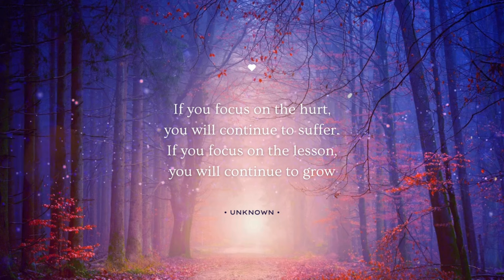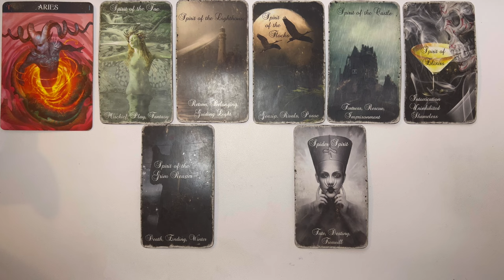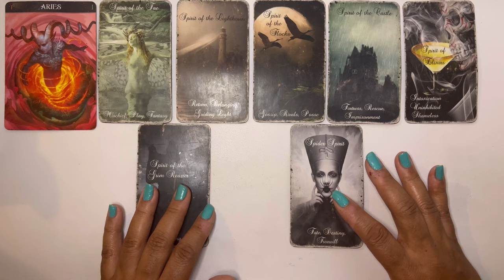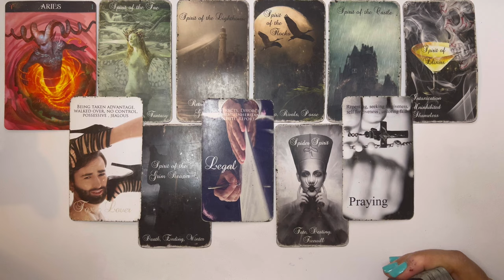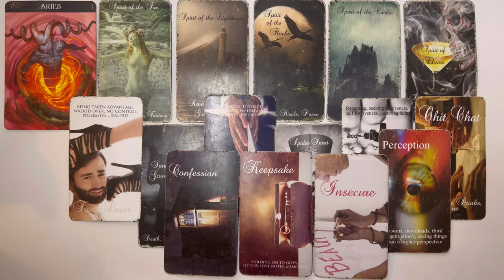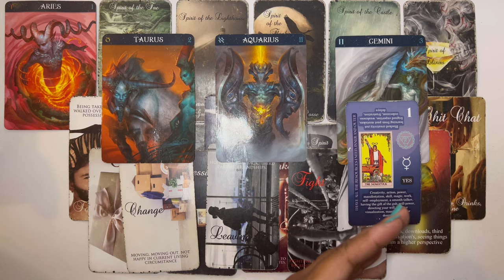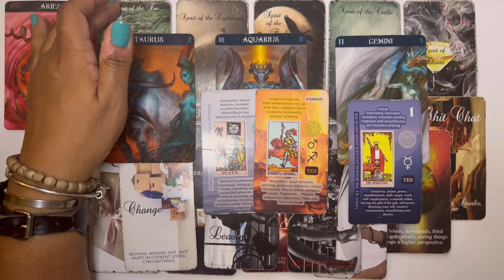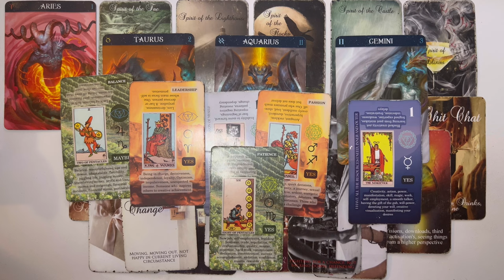ARIES ~ SINGLES ~ LET’S TAKE A LOOK AT WHO MAY BE COMING TOWARDS YOU | 2024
Aries, who is this person that may be coming towards you in 2024? Let’s take a look!!